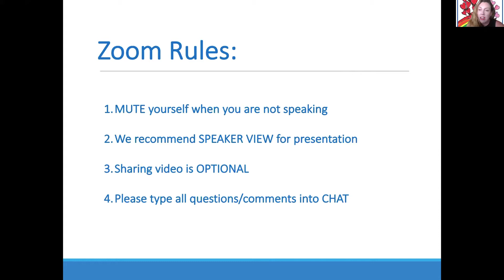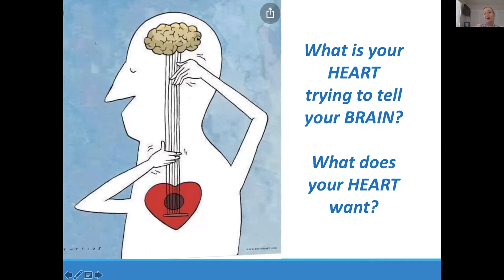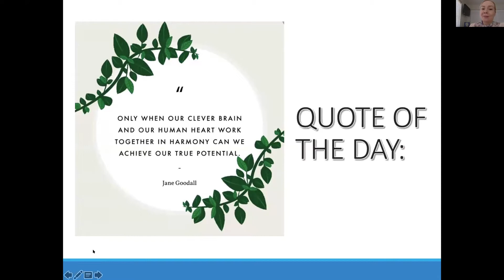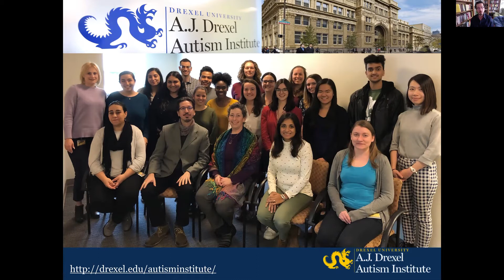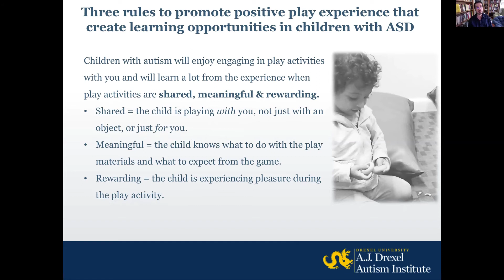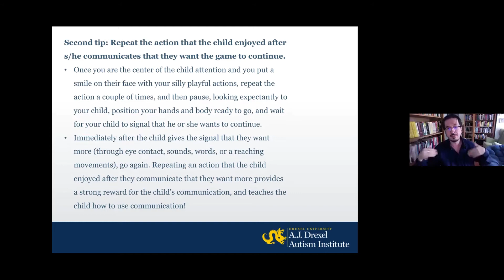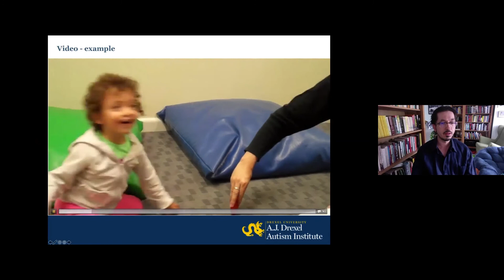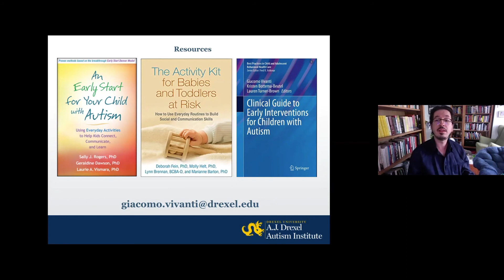Giacomo Vivanti, Ph.D.: How to Promote Positive Play Experience for Children with ASD